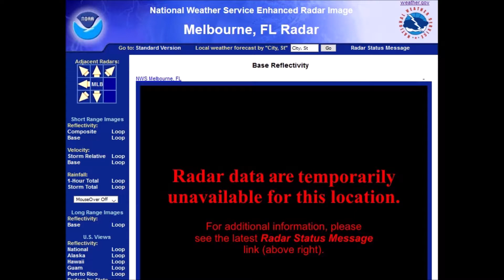August 15 2019 KFLPALMC149 Research Site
Severe Alert issued by Home Alarm system and Melbourne Radar out of service with GLM data